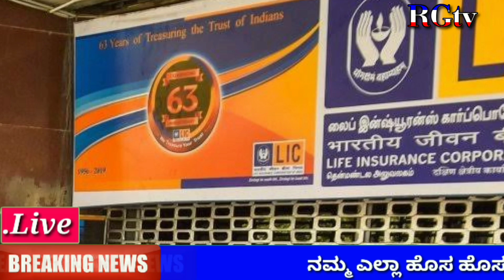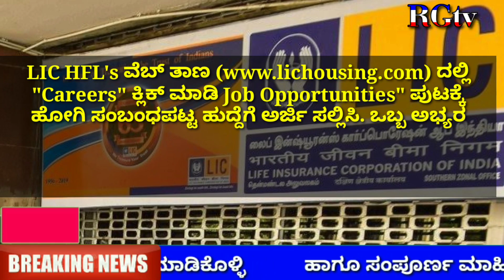LIC ನೇಮಕಾತಿ 2022 // LIC Assistant and Assistant Manager Recruitment 2022 Notification Out.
LIC ಹೊಸ ನೇಮಕಾತಿ ಅಧಿಸೂಚನೆ ಹೊರಡಿಸಿದೆ // LIC Assistant and Assistant Manager Recruitment 2022 Notification Out